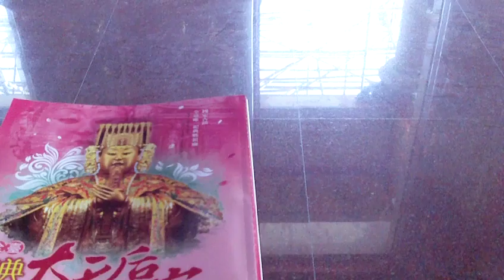FILE0167 20180112新營延平郡王府三十年第一醮將在戊戌年元宵節前後舉行